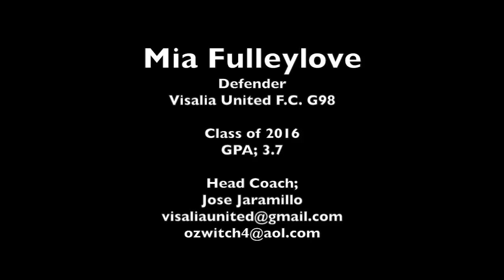Mia Fulleylove Class of 2016